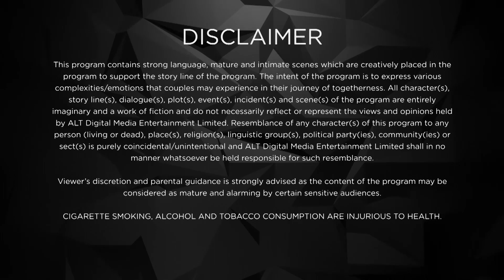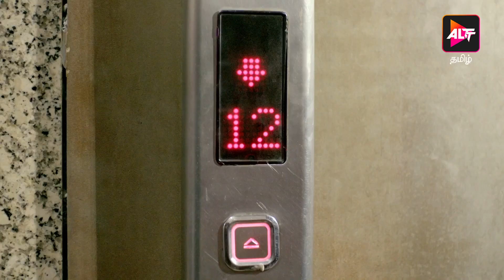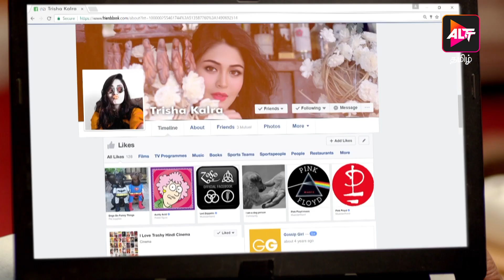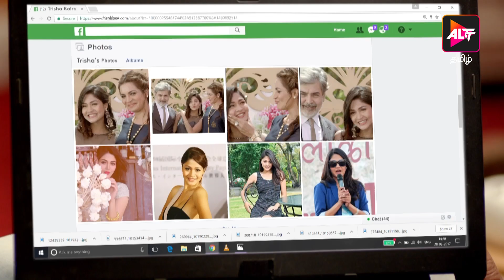Karrle Tu Bhi Mohabbat Dubbed in Tamil | Season 1 | Episode 06 | Ram Kapoor & Sakshi | Watch Now!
It is said opposite attracts but do you think Karan & Tripura will ever fall in love? To know more watch episode 06 of Karrle Tu Bhi Mohabbat and share your comments with us.

Credits
Written By - Reshu Nath
Directed By -  Muzzamil Desai